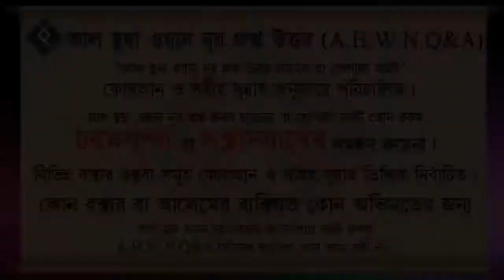নামাজ ত্যাগকারী মুশরিক বা কাফের হয় কিভাবে ᴴᴰ┇শাইখ শামসুযযোহা রহমানী